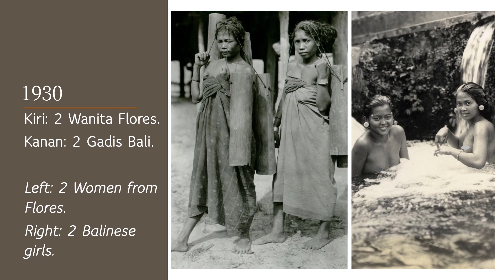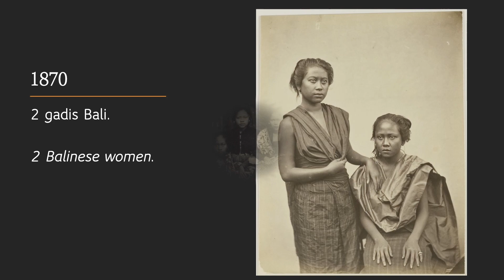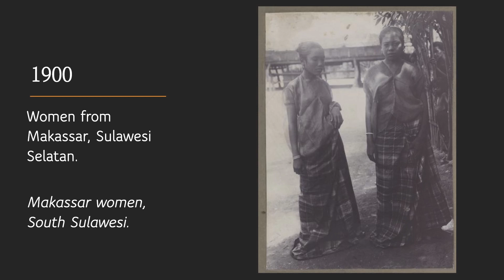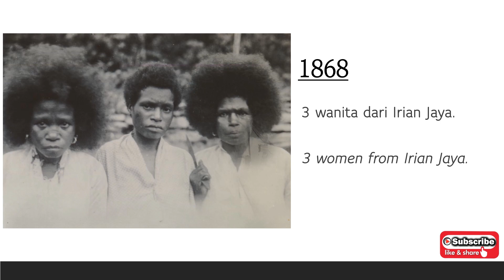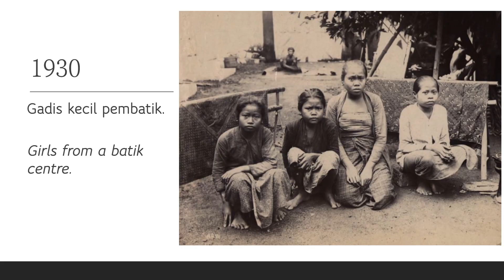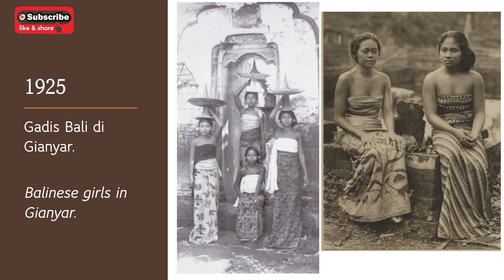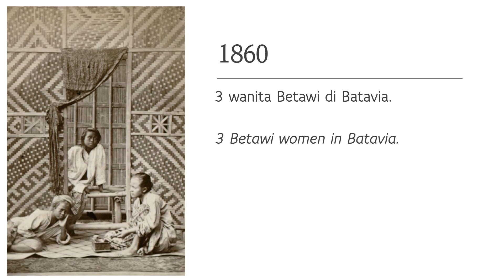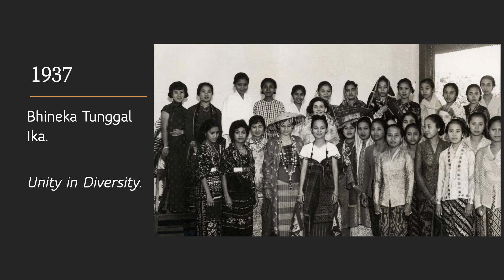CELEBRATING AND INSPIRING WOMEN OF INDONESIA - 19th & 20th CENTURY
Collection of vintage photos of Indonesian women.
Koleksi foto lawas wanita Indonesia